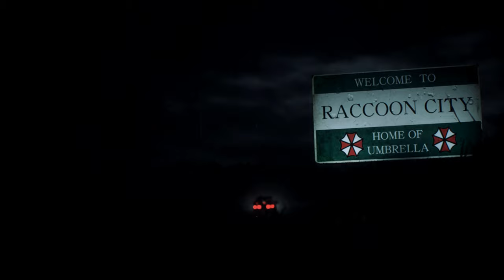Resident Evil 2 Remake re2 Claire in Baywatch Reskin yellow /Biohazard 2 mod [4K]